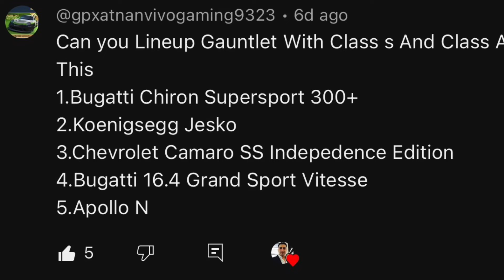Asphalt 8, Subscriber Requested A and S Class Mix Cars Intense Gauntlet Races😱✌️